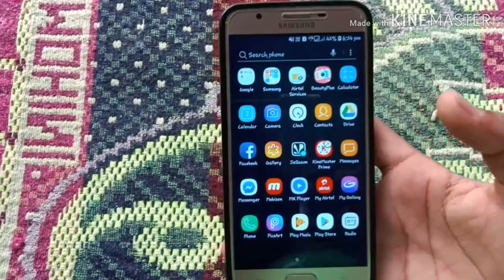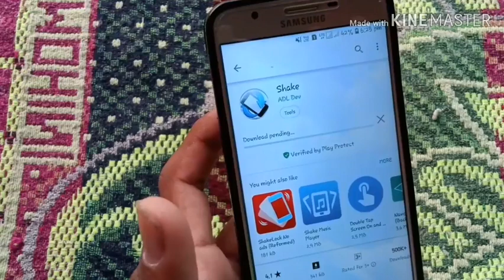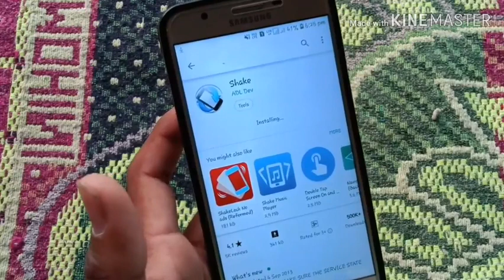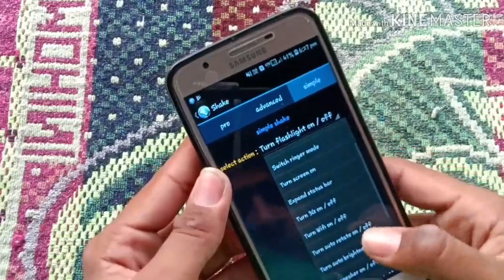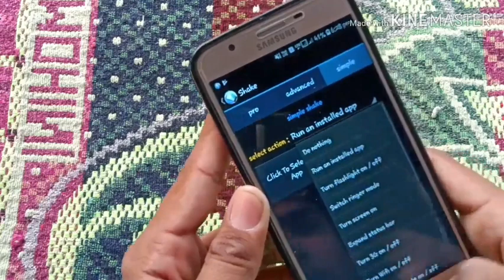Shake And Control Your Android Device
Hi

Dosto aap video dekhega aur acchi Lage to like kijiyega or share Kijiyega aur Agar aapka koi Sawal Ho to Mujhe comment zaroor karna main aapke comment ka reply dene ki puri Koshish karunga...